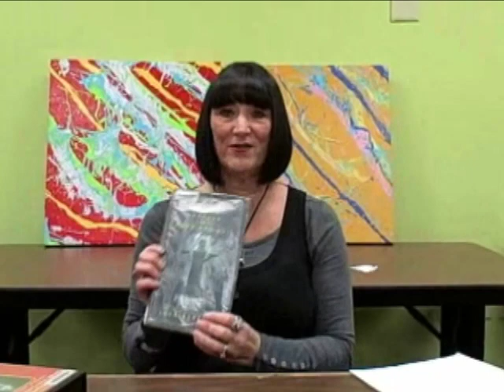Read This! "Midnight in the Garden of Good and Evil" by John Berendt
Deborah from the Orange County Library System reviews and recommends "Midnight in the Garden of Good and Evil" by John Berendt.